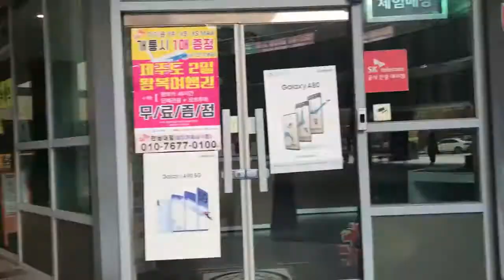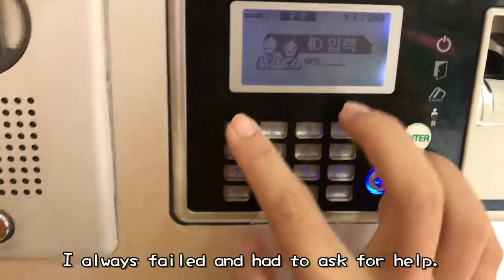Exchange student vlog #12 Chonnam National University school tour part2l CNU l 교환 학생 l 교환 브이로그 l 전남대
I really have to apologize for the so late update.
Since last semester was really important and I have to work really hard on my subject..

Anyway, this is the rest part of the CNU campus.
Or is your school prettier than it?

P.S I will do my best to do as many videos as I can this winter vacation! (because next semester I'll also be crazy busy..)